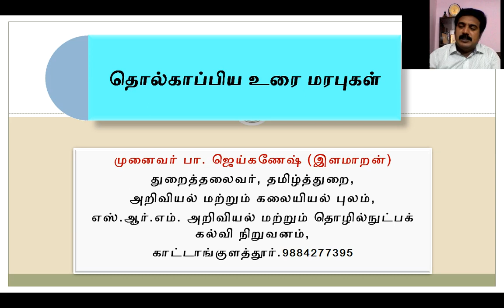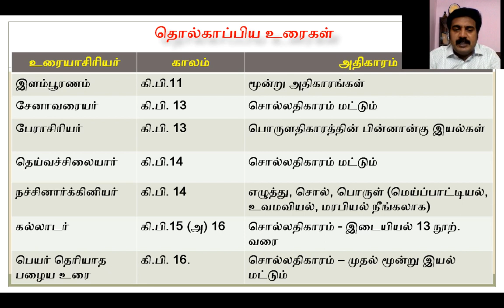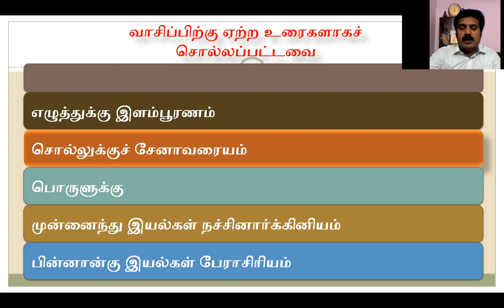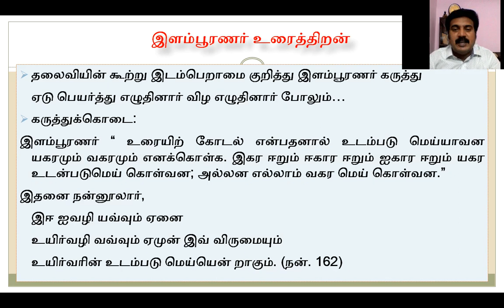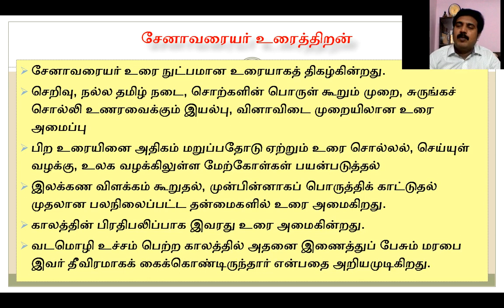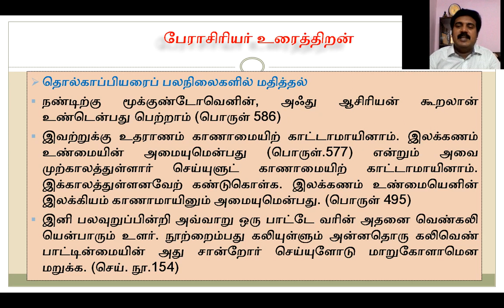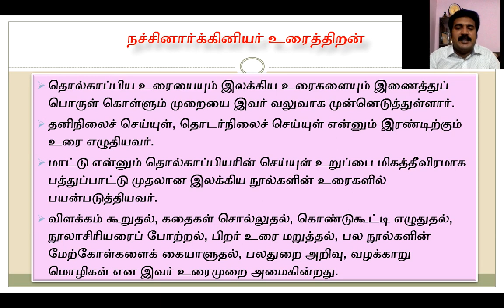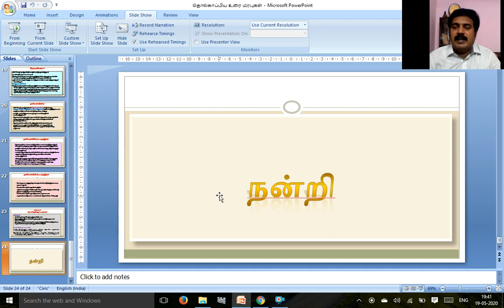தொல்காப்பிய உரை மரபுகள்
தொல்காப்பிய உரைகள் குறித்து வரலாற்றடிப்படையில் விளக்கும்  உரை